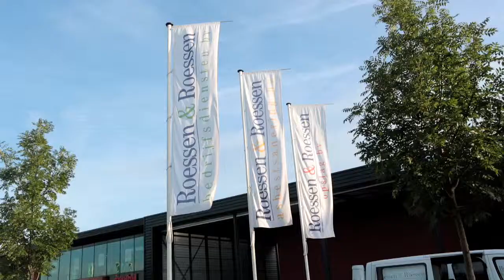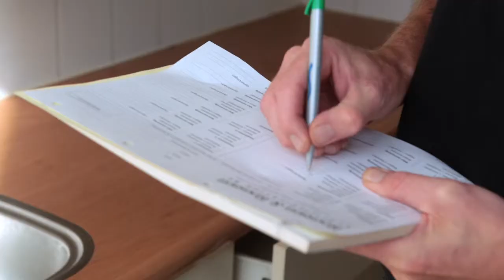Instructiefilm Roessen & Roessen Bedrijfsdiensten